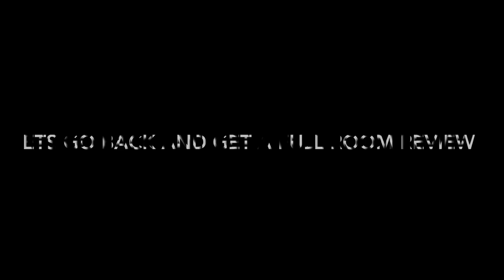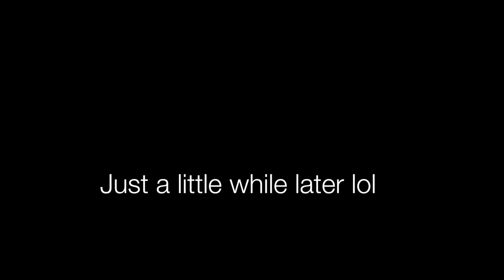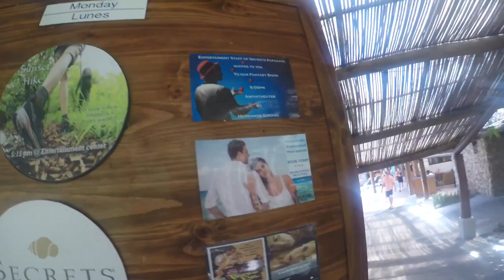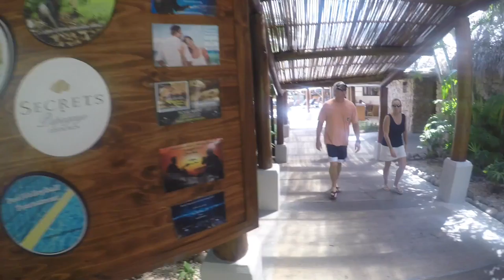Costa Rica Vlog 2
Beautiful Costa Rica Vlog 2